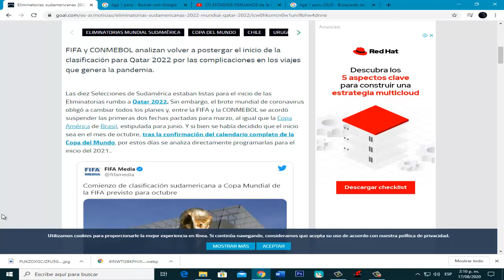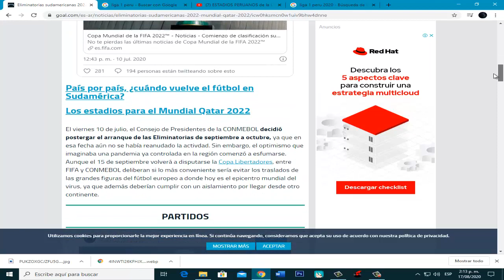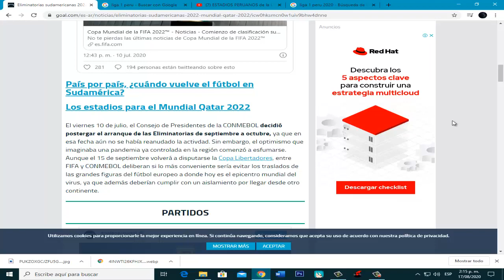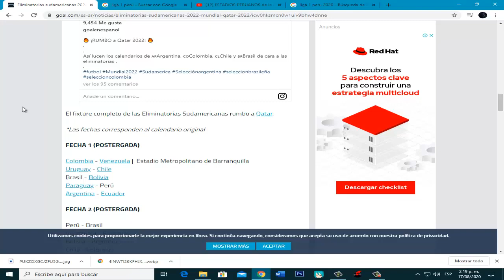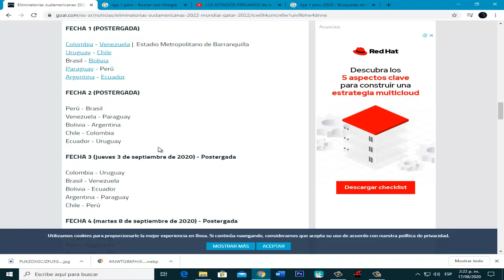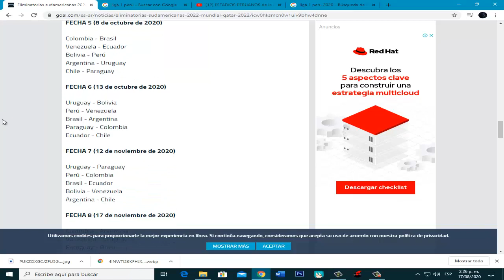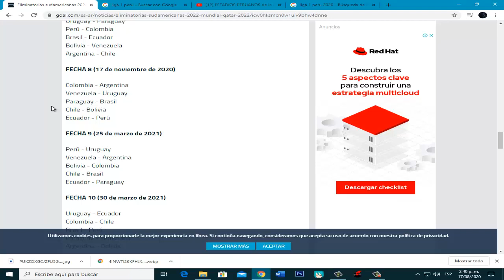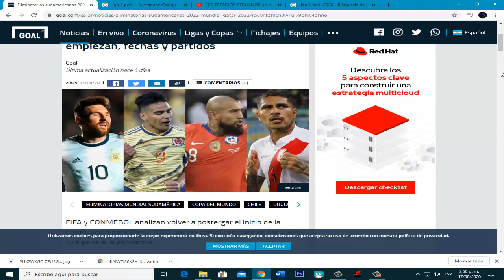Calendario o Fixture Eliminatorias Rumbo Qatar 2022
Gente aqui los dejo el Calendario Eliminatorias Rumbo Qatar 2022 este seria mi ultima video por mi descanso en casi 1 mes volveré subir videos
aqui lo dejo el link de Calendario o Jornada de las eliminatorias 2020